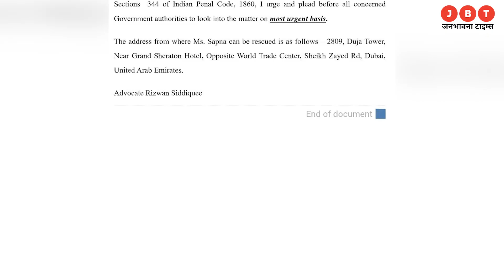Wife के बाद Nawazuddinकी नौकरानी ने लगाए बड़े आरोप | दुबई में छोड़ा अकेले दाने दाने को तरस रही सपना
स्वागत हैं आपका @JANBHAWANA ENTERTAINMENT में
अगर आपको इस वीडियो से कोई शिकायत है या सुझाव है तो कमेंट करके जरूर बताएं।